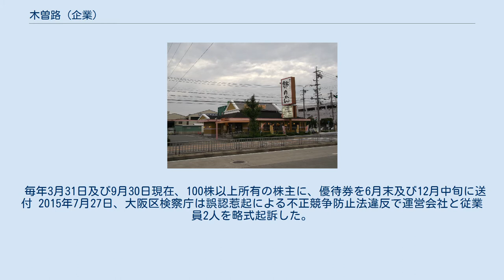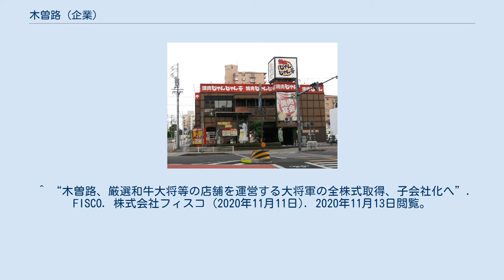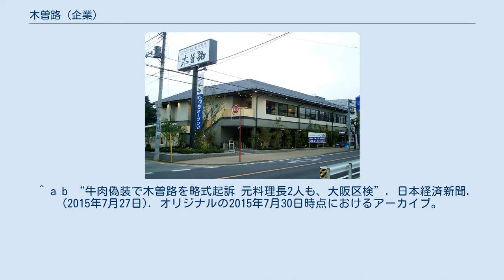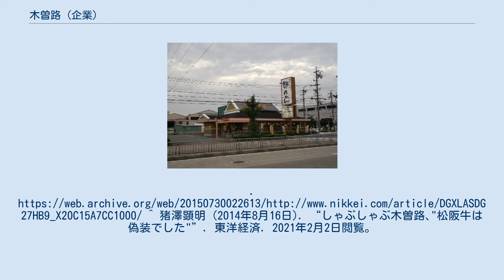木曽路 (企業)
株式会社木曽路（きそじ）は、愛知県名古屋市昭和区白金三丁目に本拠を置く飲食店等を運営する企業。
 株式会社木曽路のルーツは、1950年、松原清子が愛知県名古屋市中区大須赤門前に「喫茶松葉」を開店したことに始まる。
店舗面積10坪、座席数24席のささやかな喫茶店。
開店から3年後の1953年、大橋正行が婿養子として松原家に入るかたちで松原清子と結婚、松原姓となり「喫茶松葉」のマスターとして働き始めた。
 1957年、松原正行が「株式会社まつば喫茶」の代表取締役社長に就任し、喫茶松葉の多店舗化が始まる。
音楽喫茶などの特色を売りに、名古屋でも指折りの喫茶チェーンを創りあげる。
その絶好調の中で新業態への研究に打ち込み、1966年、しゃぶしゃぶの木曽路1号店を名古屋市中区栄に出店。
以後、喫茶松葉の店舗を業態転換するなどして店舗展開をすすめていく。
木曽路以外にもファミリーレストラン「地中海」や、民芸風居酒屋「居来瀬」（現素材屋。「いりゃーせ」とは名古屋弁で「いらっしゃい」の意）、カフェバーの「ビッグウエンズデー」（閉店）など、様々な業態の外食店舗の開発に着手する。
 1975年には多店舗化の中でさらなる品質の向上のため、セントラルキッチンを設立。
1977年、グループ名を「松葉グループ」から「地中海グループ」に変更。
3年後の1980年、「地中海グループ」の各社が合併し、現在の「株式会社木曽路」が発足。
1982年、しゃぶしゃぶの木曽路の東京進出。
1987年、中部地区の外食企業としては初めて名古屋証券取引所2部に上場を果たす。
同年、しゃぶしゃぶの木曽路は関西に進出。
1990年、九州にも進出し、全国的チェーンとなる。
多店舗展開をにらんで、教育システムを整備し、今日まで独自の人材育成や日本文化の伝承に力を注いでいる。
1993年、創業者松原正行社長が会長に、吉江源之が2代目社長に就任。
2000年、東京証券取引所第2部に上場。
2001年、東京証券取引所第1部に指定。
2006年、創業者松原正行が相談役に、吉江源之が会長に、松原秀樹が3代目社長に就任。
2010年10月1日、創業者の松原正行が多臓器不全で死去。
 木曽路 木曽路 座敷個室 焼肉じゃんじゃん亭 鈴のれん かつては「地中海」の名前でファミリーレストラン事業を展開していたが、1999年8月31日をもって全店撤退し、一部店舗は素材屋を中心に業態変更している。
 2010年3月31日現在。
 毎年3月31日及び9月30日現在、100株以上所有の株主に、優待券を6月末及び12月中旬に送付 2015年7月27日、大阪区検察庁は誤認惹起による不正競争防止法違反で運営会社と従業員2人を略式起訴した。
2012年12月3日から2014年7月17日に、大阪市内の北新地店で計約6700食が他県産の和牛を使用していたのに、松阪牛と表示して販売した疑いによるものである。
 この問題を受け、内部調査を実施しその結果、刈谷店(愛知県刈谷市)、神戸ハーバーランド店(神戸市)でも同様の偽装が行われていたことを公表した。
 この件に関し運営会社は、「処分を厳粛に受け止め、再発防止を徹底する」と説明している。
 ^ a b c d 流通会社年鑑 2003年版, 日本経済新聞社, (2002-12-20), pp. 2025 ^ a b c d e f g h i “有価証券報告書－第71期(平成31年4月1日－令和2年3月31日)”. EDINET. 2020年11月13日閲覧。
 ^ “木曽路、厳選和牛大将等の店舗を運営する大将軍の全株式取得、子会社化へ”. FISCO. 株式会社フィスコ (2020年11月11日). 2020年11月13日閲覧。
^ a b “「木曽路」法人と元料理長2人を略式起訴…牛肉産地偽装問題”. 産経新聞. (2015年7月27日). 2021年2月2日閲覧。
 ^ a b “牛肉偽装で木曽路を略式起訴 元料理長2人も、大阪区検”. 日本経済新聞. (2015年7月27日). オリジナルの2015年7月30日時点におけるアーカイブ。